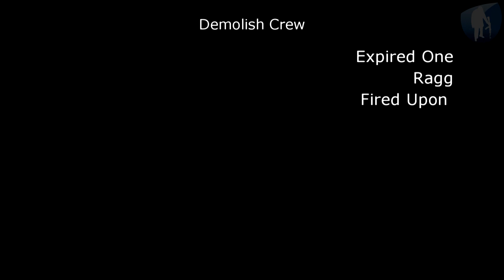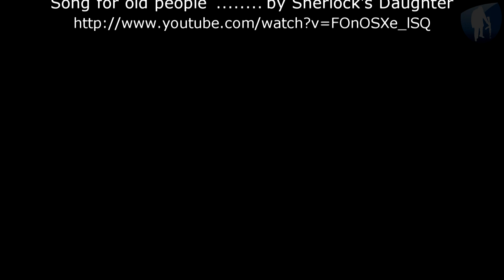Minecraft Sniperstev's house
A guided tour of Sniperstev's house in minecraft house